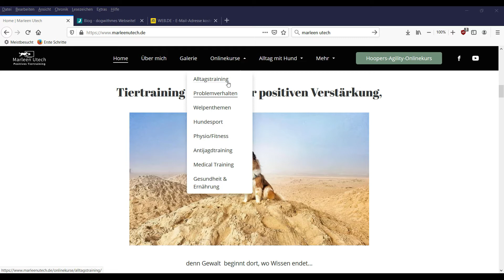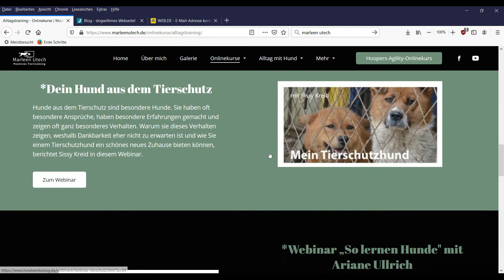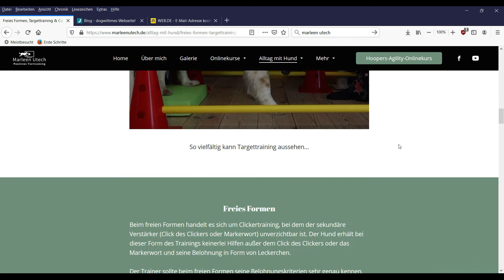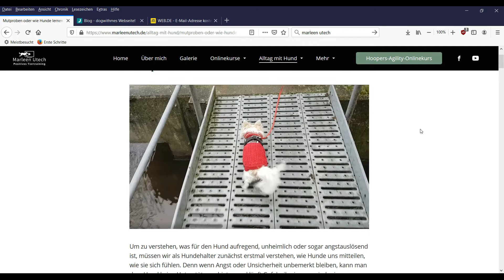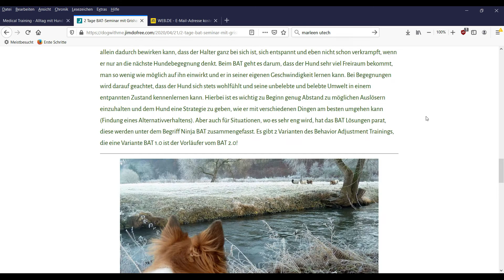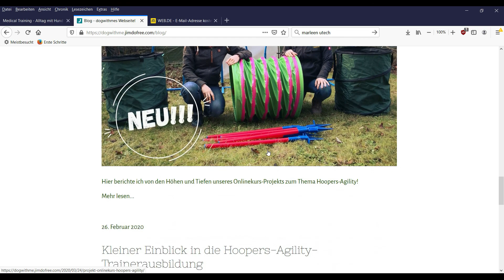Vorstellung meiner Arbeit als Hundetrainerin! :)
In diesem Video erzähle ich, was ich so mache und vorhabe! :)